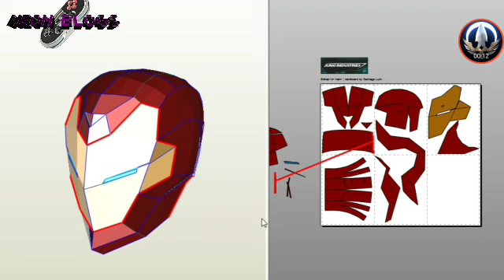Plantillas del casco de The Invincible Iron Man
Muy buenas muchachos espero que les sirva las plantillas, si quieren mas plantillas como esta no duden en pedirlo en la caja de comentarios, sin mas que decir aqui abajo encontraran los enlaces de descarga.